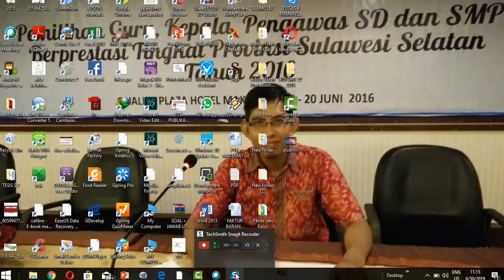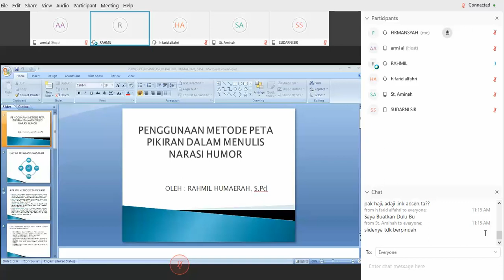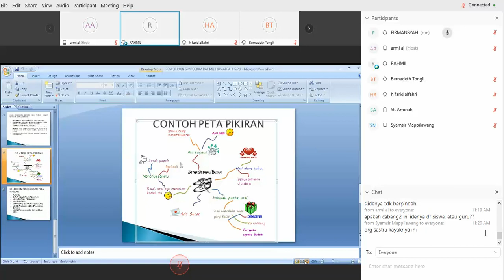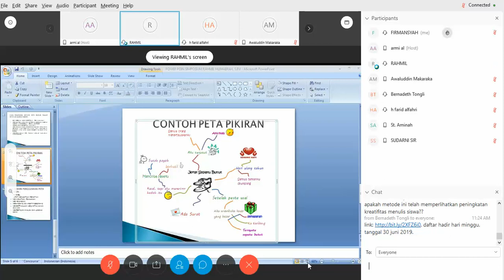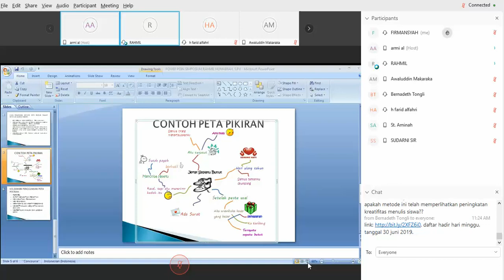VCT 4 RAHMIL HUMAERAH SULSEL